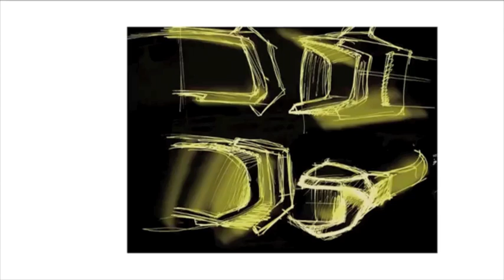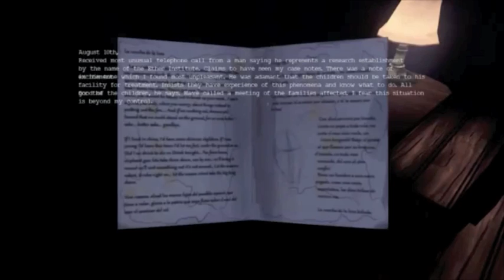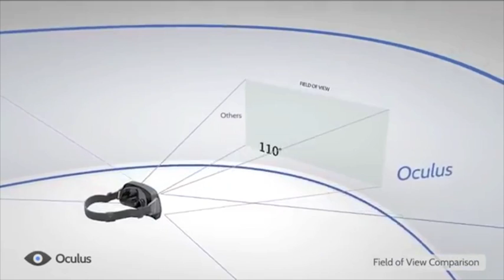Top Ten Oculus Games to Play At Launch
The Oculus Rift is an upcoming virtual reality headset like no other- it could change gaming forever. What'll be worth playing on it when it comes out? Here are ten games that caught my attention.

Interested in the GoD Factory: Wingmen Kickstarter?